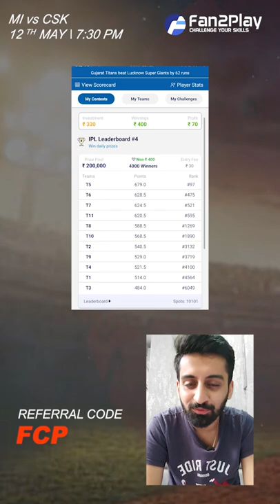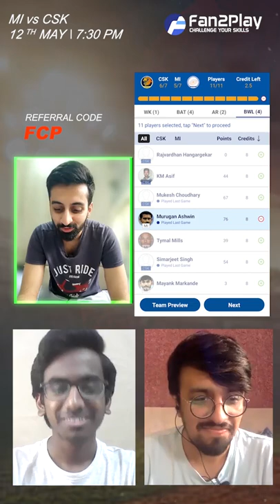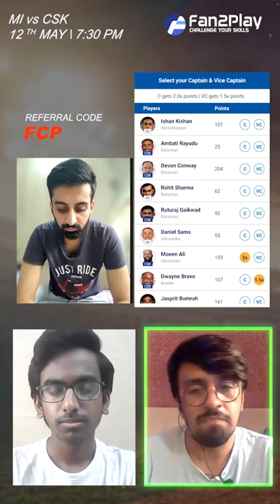Fan2Play IPL 2022 59th Match Chennai vs Mumbai | Fantasy Preview CSK vs MI | Challenge Fantasy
Fantasy Team, Matchups & some useful data in a quick preview for CSK vs MI